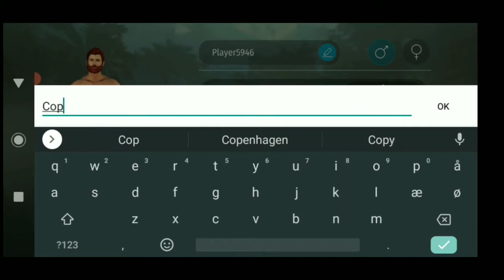Jurassic survival first try - Copy Cat Gameplay - How to Play gametrailer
Hallo guys this is Jurassic survival first try gametrailer. if you like Survival games and LDOE game setup Jurassic survival gameplay is somthing you will love.